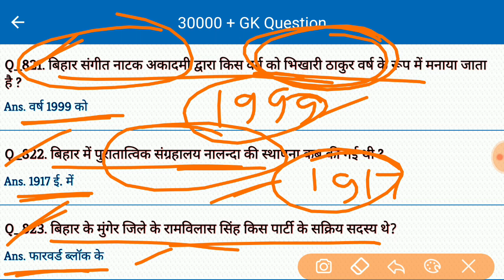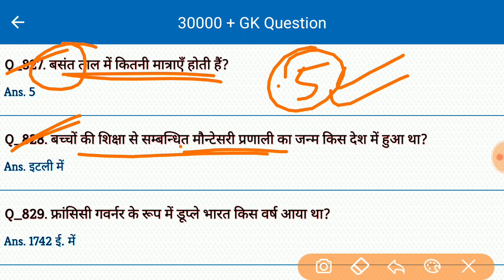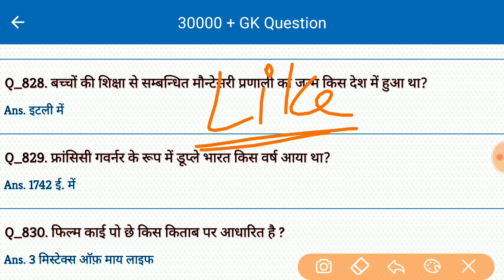Gk | General Knowledge | Important Gk in Hindi | Gk for all Competitive Exam | study Rojgar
India Gk For all competitive exam